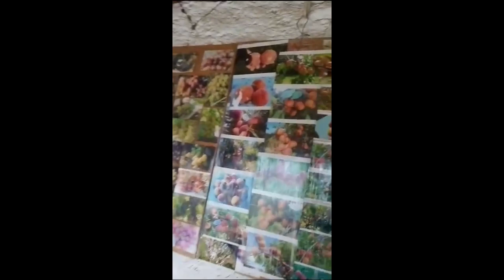Ученик Железова В. К. - Макаров А. И. Особый опыт.